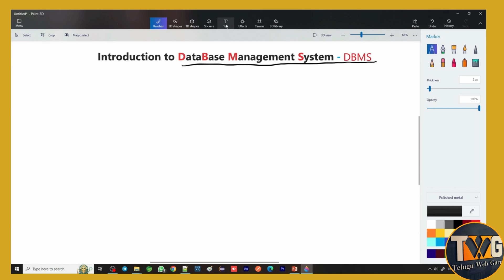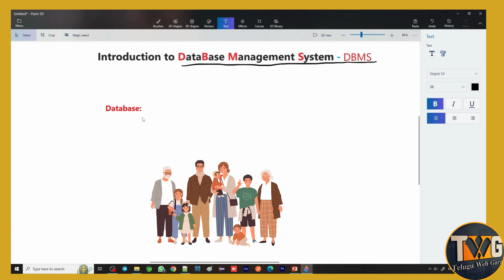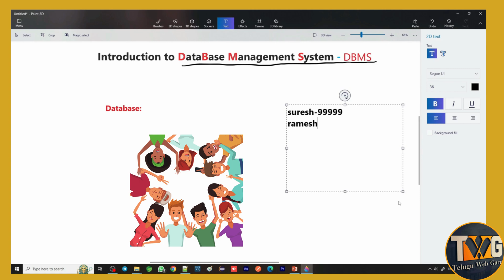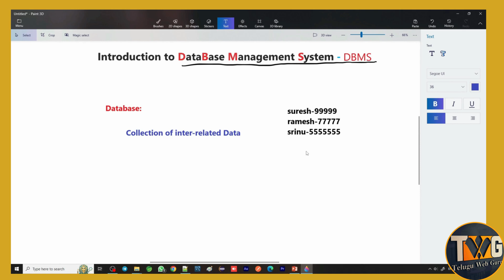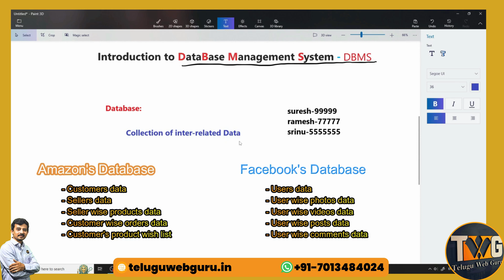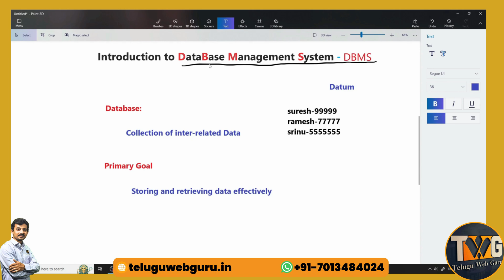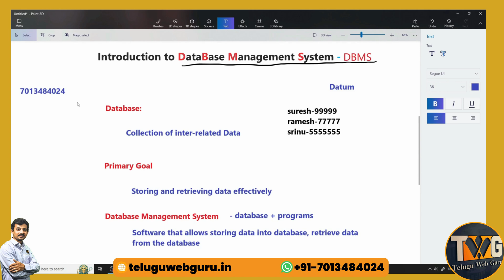Introduction to SQL in telugu | Introduction to DBMS in telugu | telugu web guru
This video explains introduction to sql in telugu and introduction to dbms in telugu

🔥 Learn Software Courses in Telugu – Only ₹479! 🔥

Telugu Web Guru now offers unlimited access to all recorded software courses at just ₹479 through our YouTube channel membership!

💻 Courses Available (in Telugu):
New courses will be added to this list time to time. You can learn all full courses (except GIT course) in our playlists during your membership period.

📌 All courses are explained from Basic to Advanced level in 100% Telugu – perfect for all levels.

🎓 Thousands of learners already succeeded in their software careers with our training. Now it's your turn!

For doubts clarificatiions, subject discussions and job offers ... join in our communtity